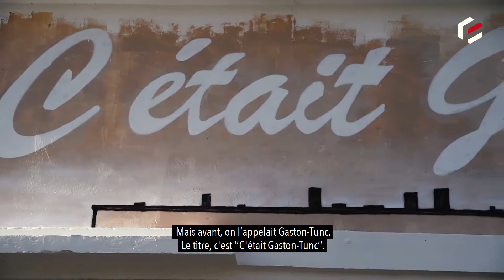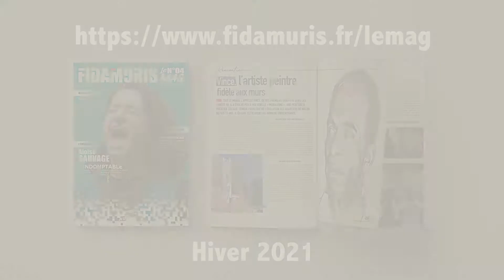Un projet Fidamuris fidèle aux murs ! (Gaston Tunc)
« Dans ces quartiers, il y avait deux barres et une tour. Avant leur démolition, en 2014, on a obtenu l’autorisation de les peindre avec un collectif d’une centaine d’artistes. Ce fut un grand moment. Cette année, on a repeint un transformateur électrique, vestige du quartier Gaston Tunc (NDLR : ce transformateur a d’abord été remis en état par le service de médiation sociale de Fidamuris). Cette peinture est l’aboutissement de trois ans de travail avec des habitants et la maison du projet. On a collecté de nombreuses archives photos pour réaliser une exposition, puis un livret. Cette peinture a pour but de rendre hommage à l’histoire de ce quartier. C’est la raison pour laquelle nous avons écrit « C’était Gaston ». On a peint l’ancienne cabine téléphonique du quartier, afin que les plus jeunes sachent comment cela se passait avant les téléphones portables. Sur la face arrière du transformateur, on a deux jeunes en train de jouer au ping pong. Leur look, survêtement et casquette Lacoste, est vraiment typique de la fin des années 90. Sur la face avant, on a peint une scène d’un match de rugby joué sur le stade du quartier Schuman. Dans le fond, on voit les deux barres d’immeuble de Gaston-Tunc et la tour. Sur la droite, il y a le visage d’une mamie qui a habité ici presque toute sa vie…»

Vince (artiste peintre)